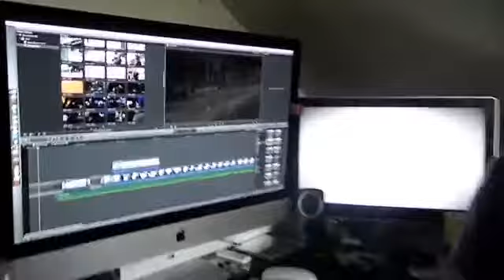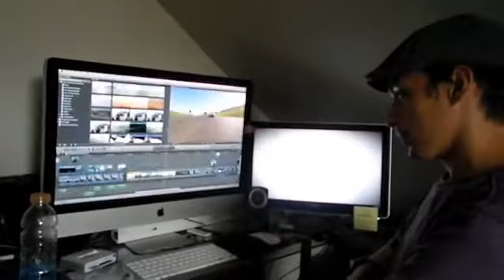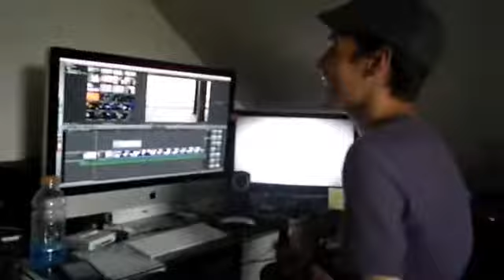Adam editing "Dare to Fall"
Adam learns Final Cut X.